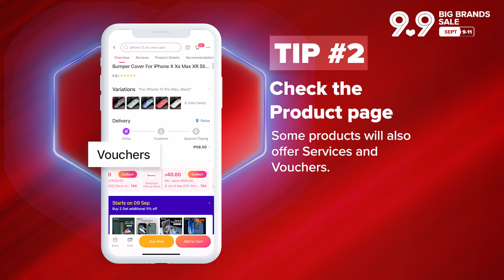Lazada 9.9's shopping hacks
Make the most out of our Big Brand Sale this September 9-12 with these 9 Tips!